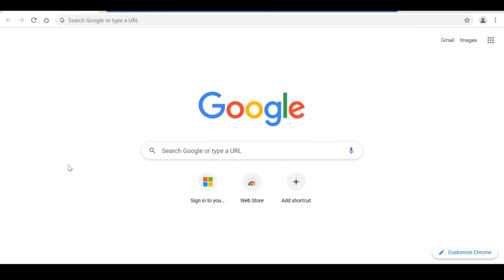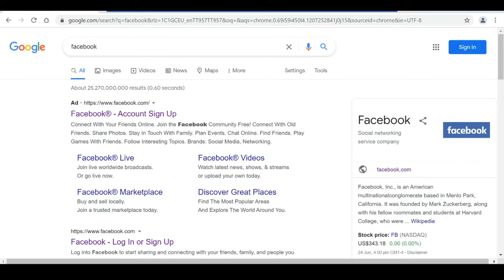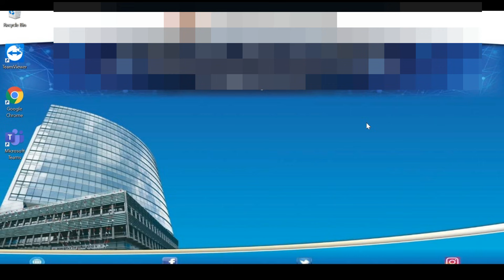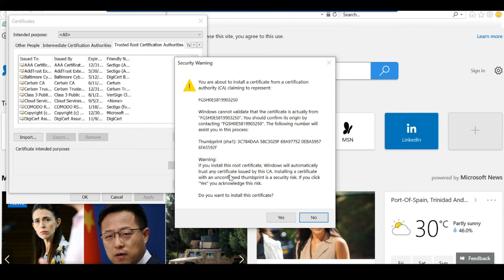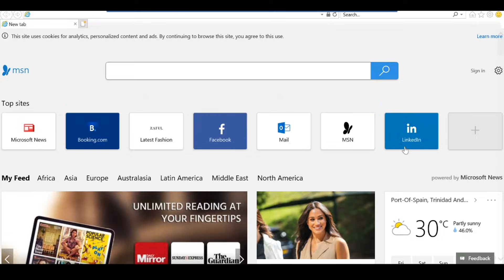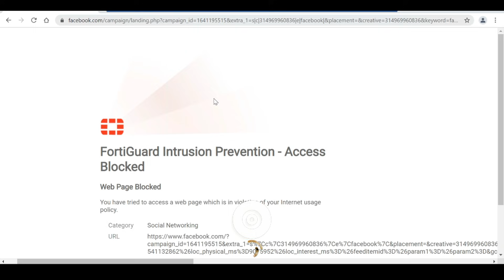Installing Fortinet CA Certificate To Fix Certificate Errors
In this video I show you how to install Fortinet CA Certificate to fix Certificate Errors, when using a fortinet appliance on your network .

0:00   ⏩  Intro
0:40   ⏩  How Fortinet Certificate inspection works
1:44   ⏩  Demo of the certificate issue
3:00   ⏩  Downloading the fortigate CA certificate
3:48   ⏩  Installing certificate on web browser
5:09   ⏩  Testing
6:08   ⏩  Closing remarks

🛒 Shop for Ubiquiti Equipment
Unifi 8 port POE switch
Unifi 24 port POE switch
USG firewall
USG Pro 4 Firewall
UDM Pro
Cloud key Gen2 plus
AC Pro AP
nanoHD AP

This channel is dedicated to tech product reviews, news and tutorials. I am from the island of Trinidad, I've been employed in the Information Technology field for over a decade. My goal is to help others understand technology and how to make the best use of it.